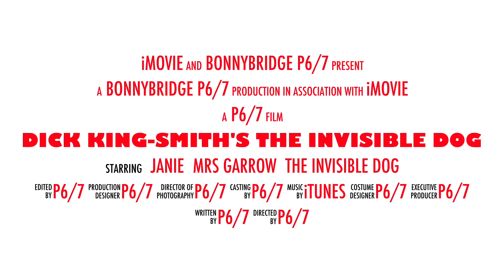P6/7 The Invisible Dog Trailer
Primary 6/7 summarised the main ideas in their novel, The Invisible Dog, by creating an iMovie trailer.